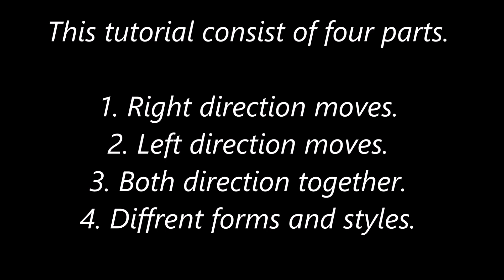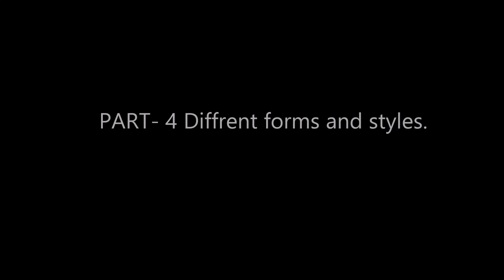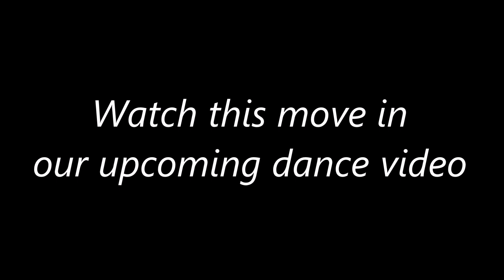Heel Toe / Happy Feet | Beginners Dance Tutorial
Be a rockstar of the party.